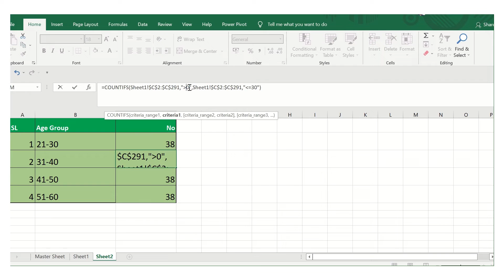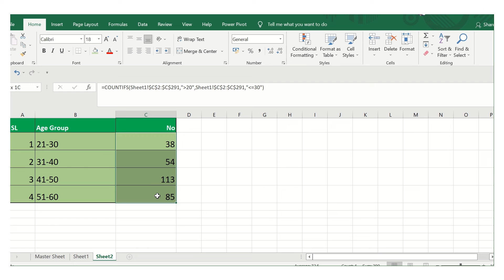count numbers by range in excel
count numbers by range in excel using COUNTIFS